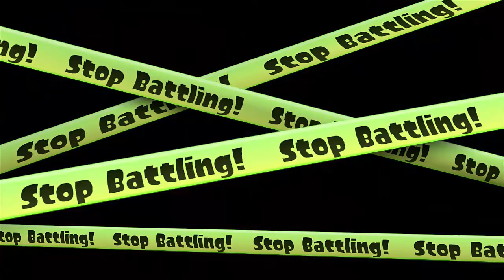Splatoon w/ the reef clan!